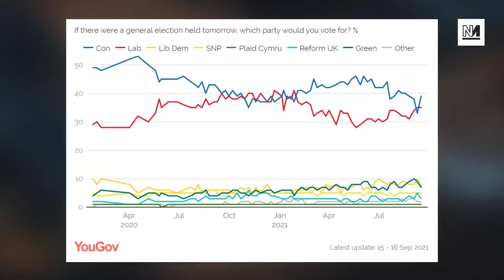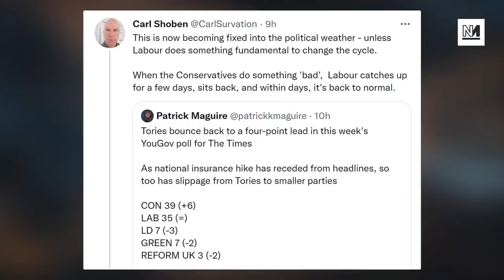Tories Plan Early Election for 2023?